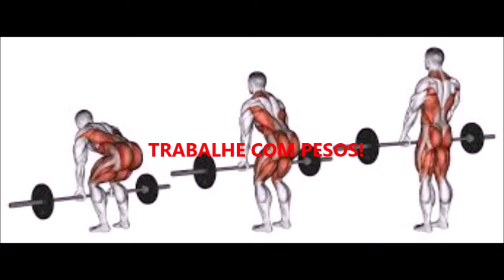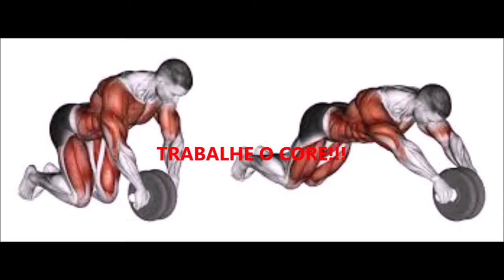Capacidade 4 Agilidade pt2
Neste episódio eu demonstro como melhorar a capacidade de Agilidade. Músculos mais fortes e treinados representam maior velocidade e agilidade.